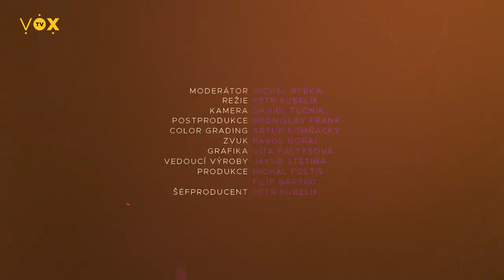KRYMSKÉ LEGENDY: Tklivá cesta plná lásky, války a hrdosti | LOVCI POHÁDEK #10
V dnešním díle Lovci pohádek se Michal Rybka věnuje rozboru Krymských legend. Tyto legendy jsou tklivé a výrazně odlišné od všeho ostatního, naprosto nepodobné ruským pohádkám. Zaujmou vás svou fascinací láskou, tematikou války, únosů, utrpení a hrdosti. Jsou to příběhy plné smutku a dojetí, které mají odlišné pojetí šťastného konce než my.

● Další díl již nyní na našem webu voxtv.cz

● Lovec Pohádek ●
Legenda nejen videoherního světa Michal Rybka vyráží prozkoumat fascinující svět pohádek, báchorek a mýtů.